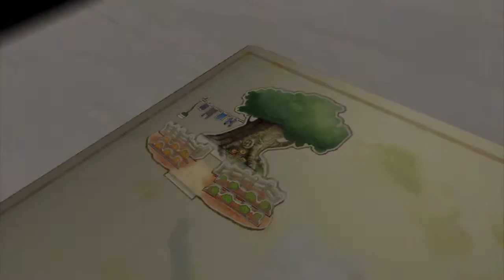Zweifel #34 Kingdom Hearts 2 [Final-Mix]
Was soll Sora nur tun das Schlüsselschwert weiter nutzen oder nicht.